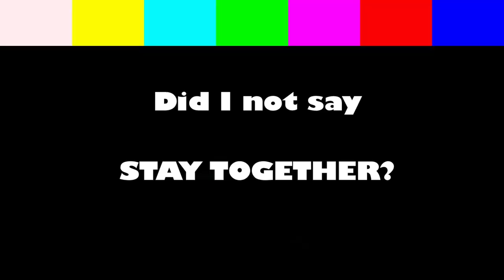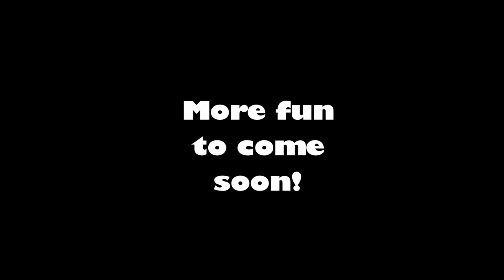Creepy Crypt - Minecraft Dungeons BETA - Part 1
I received Minecraft Dungeons (Beta)
This game is AMAZING! I get the Green Menace Bow while Mini and I start to check out the Creepy Crypt and get a LITTLE overwhelmed. So glad to have her little puppy friend along... although I do believe it gets in to more trouble than we do most of the time.